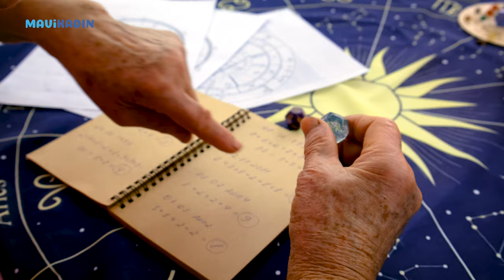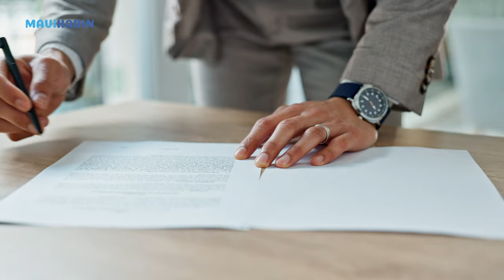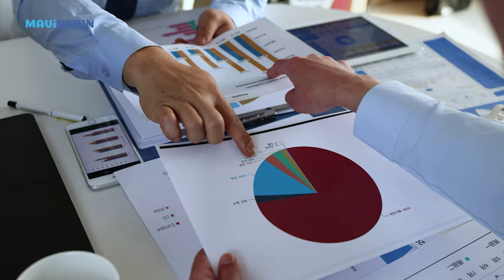Merkür Retrosu Bangır Bangır Geliyor! 26 Nisan'a Kadar Dikkat Etmesi Gereken Burçlar - Mavi Kadın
Astrolog Özlem Recep Merkür Retro'sunun etkilerini anlattı. Dünya üzerinde Retro etkisi birçok olaylara gebe bırakıyor. Şiddet vakalarına, yangınlara ve kazalara dikkat etmeli. Peki burçları Merkür Retro'sunda neler bekliyor? İşte detaylar...